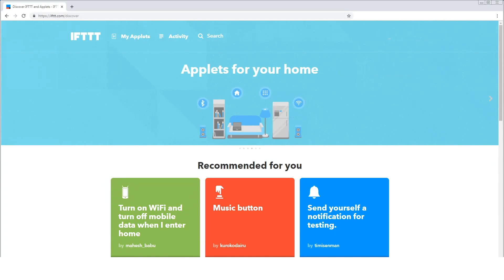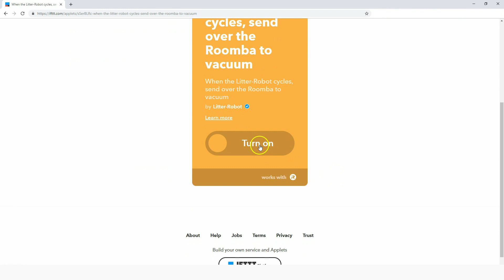Litter-Robot + IFTTT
IFTTT, which is an acronym for “If This, Then That,” is a free and easy platform that allows all of your apps and smart home devices to talk to each other. Connected products such as the Litter-Robot integrate their API with IFTTT so that users like yourself can simply point, click, and connect all of your smart home products without writing a single line of code—it’s that easy! For example, both Litter-Robot and iRobot connected so that whenever your unit cycles, your Roomba shoots on over to vacuum the area.